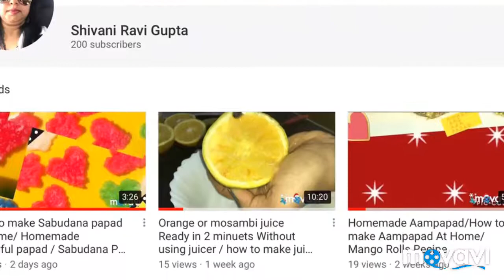Honey Sinamon Rolls/ How to make Honey Sinamon Roll /Homemade honey Roll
Friends please Try this Recipe ones you love this Awesome Recipe please subscribe my channel for next video upload watch full video thanks see you Again with Next Awesome Recipe Thanks